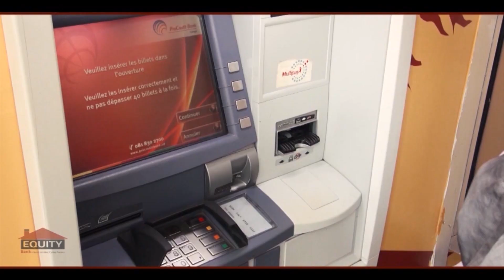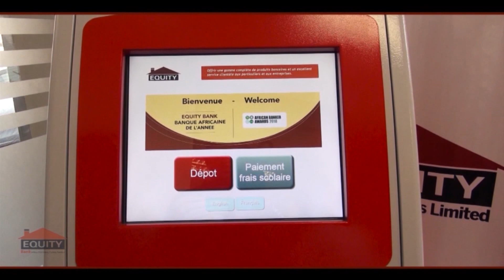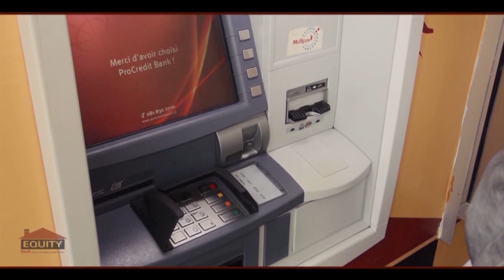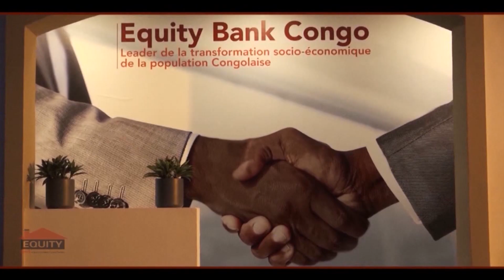DOCUMENTAIRE REBRANDING D'EQUITY BANK CONGO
Equity Bank Congo, leader de la prospérité socio-économique des congolais.